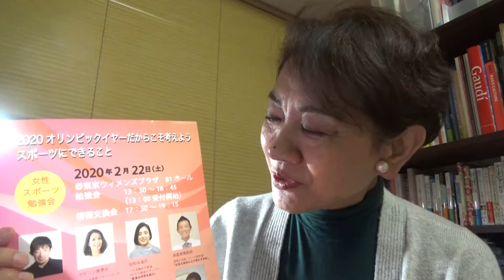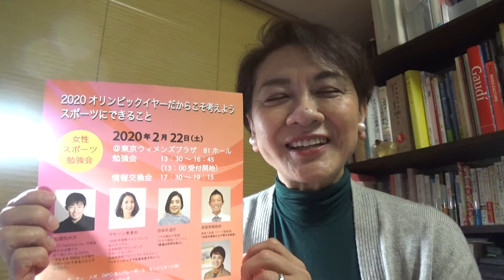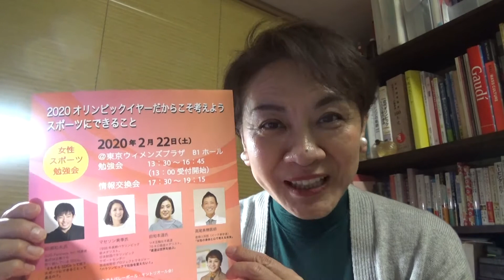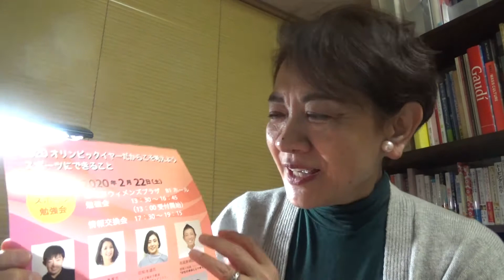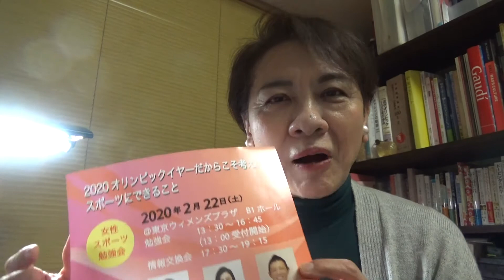第15回女性スポーツ勉強会は、2020年2月22日東京ウィメンズプラザにて13時30分からです。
2020年令和2年2月22日、こんな2並びの日はめったにありません。第15回を迎える女性スポーツ勉強会。今回はオリンピック・パラリンピックイヤーだからこそ「スポーツの持つ力」について考えてみたいと思っています。

SDG’sを語らせたら彼の右に出る人はいないでしょう。田瀬さんが、スポーツに何ができるかを一緒に考えてくれます。

長野パラリンピックのアイススレッジレースで金メダルを獲った松井美季さんはカナダの方と結婚してマセソン姓になりました。カナダと日本の違いを知って、何とか障がい者にもっと優しい日本になってほしいと様々な努力工夫をしています。学校教育にも踏み込んだその手法とは？

リオデジャネイロオリンピック柔道金メダリストの立知本遥さんは、競い合い鍛練する中で最後に見つけたものがあったと言いいます。スポーツの頂点を極めようとした時に、見えてくるもの、それはスポーツの本質に近いものかもしれません。

そして、スポーツ勉強会レギュラーメンバーの高尾美穂先生は、去年11月にアフリカの女性の妊娠出産現場を視察され、多くのことを考えたとおっしゃってくれました。一体それはなんだったのでしょうか。女性のスポーツ環境にも通じるものがあるのだそうです。これは楽しみです。

会場はいつもと同じ東京ウィメンズプラザ。今回はいつもより開始が30分遅く13時30分開始です。まだお申し込みは可能です。

又、時節柄、懇親会は中止とさせていただきました。
既に料金をお支払の方はお申し出ください。
では、会場でお会いしましょう。